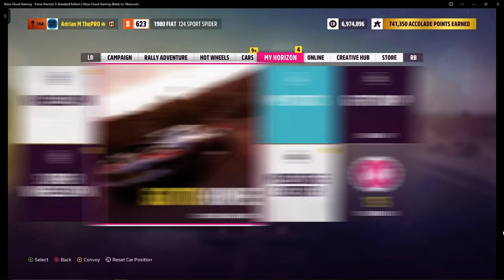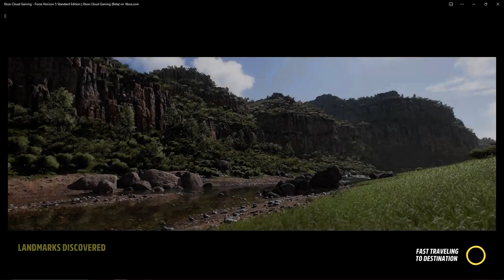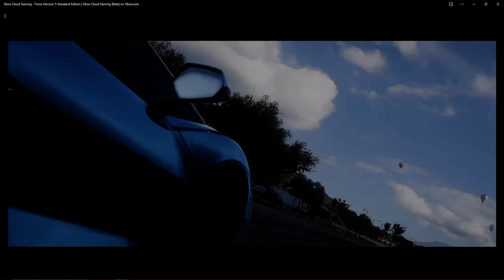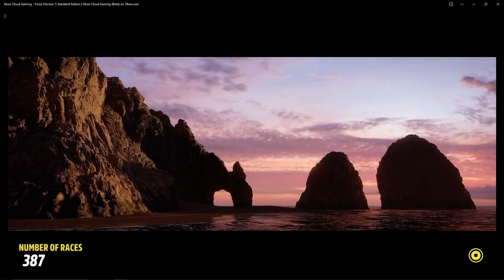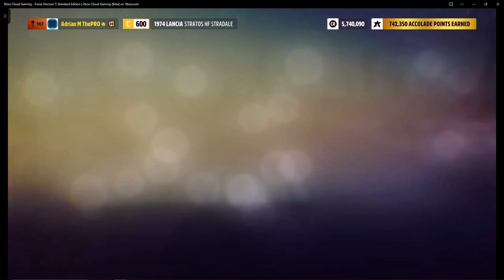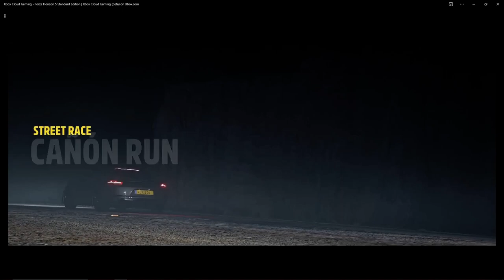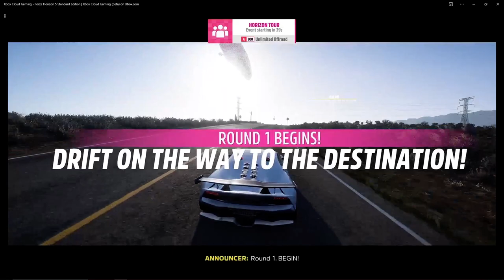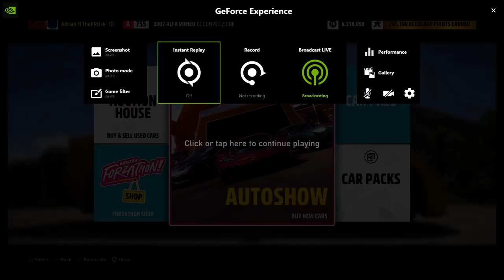Forza Horizon 5 No Commentary Gameplay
24/7 Video Game by Adrian M ThePRO
• 🏷️ Tags @247videogame